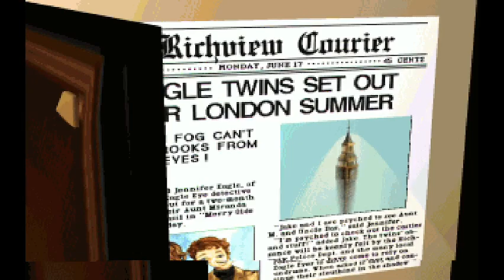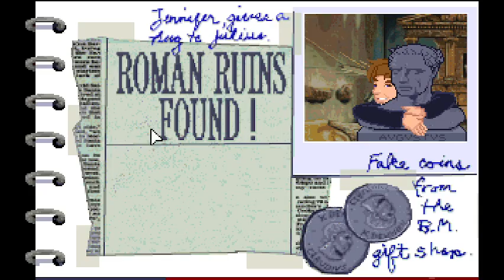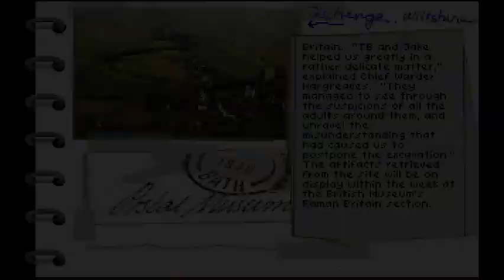Eagle Eye Mysteries In London: Book1-Case21: Roman Ruins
You and Jake Eagle must investigate a Roman Theft at the Tower of London.

Play this case at playclassic.games

COMMENT on what you like about this video and suggest a similar game that you would like to see played.